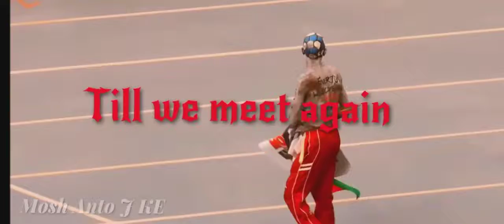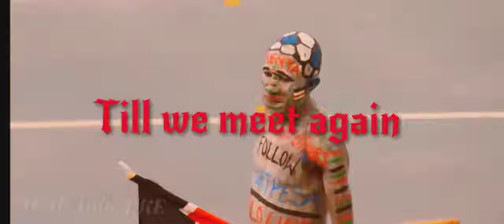kenyan die heart fun Isaac juma rest in peace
PSALMS 121:1-8 THIS VERSE WILL ALWAYS TELL TRUTH ABOUT LIFE BUT THEN, THIS IS MY CHAANNEL ACTUAL CAN SAY OUR CHANNEL
PAPA ISAAC LENARD IS A GROWING CHANNEL HOSTED BY A REKNOWN YOUNG JOURNALIST WORKING WITH KISII HOT TV, SAYARE FM AND RADIO YETU NAKURU. HE IS A DREAMER WORKING TO IMPROVE THE JOURNALISM THING.
TUSONGE MBELE WITH POLITICS, AGRICULTURE, BUSINESS AND CHRISTIAN MUSIC ALL ALONG